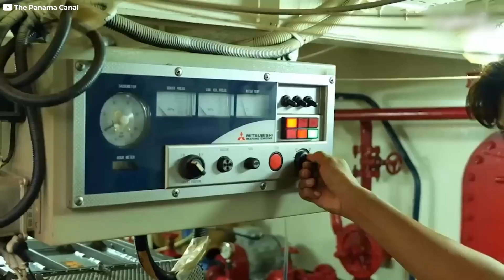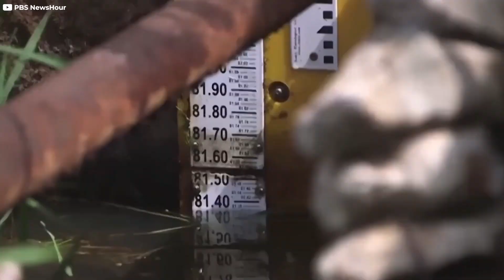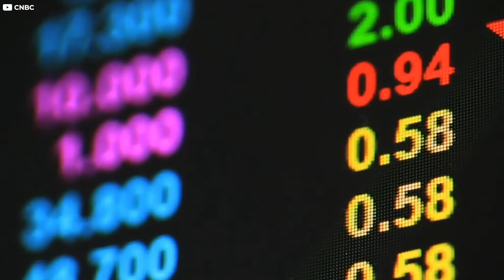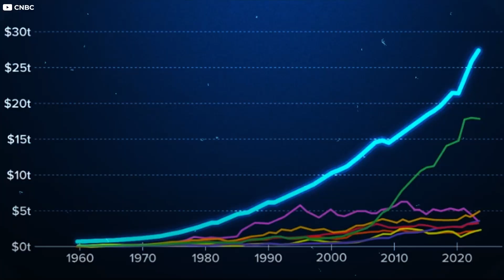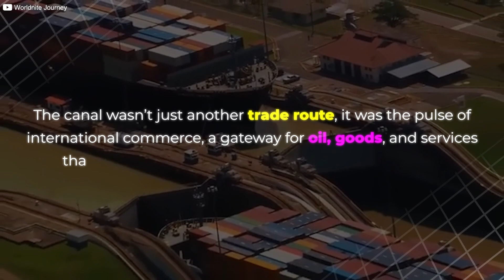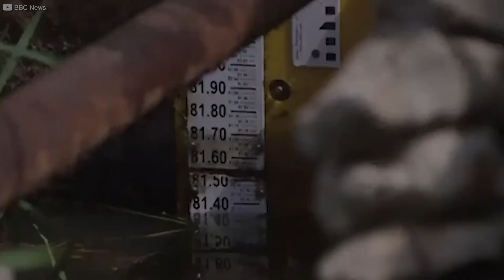The Panama Canal's FUTURE is in BIG Trouble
Dive into the dramatic crisis at the Panama Canal, where hidden structural flaws and mysterious tectonic activity threaten global trade. Discover ancient submerged civilizations, rare minerals, and the U.S. intervention to stabilize this vital artery. What do these findings mean for commerce, geopolitics, and environmental sustainability? Join us as we explore the balance between human innovation and natural forces shaping the canal’s future. Uncover the secrets beneath this historic waterway!